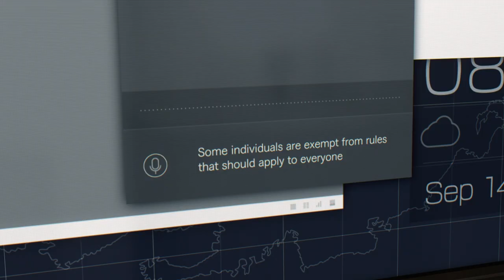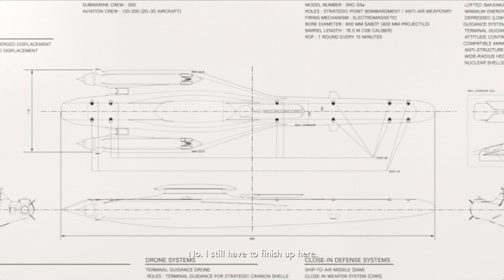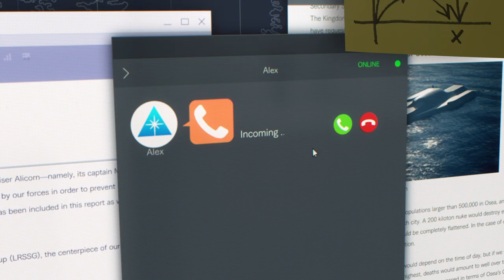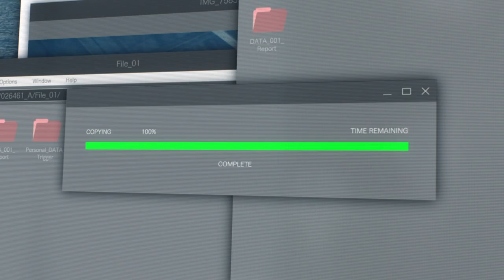Ace Combat 7: Skies Unknown (SP Mission 03) Ten Million Relief Plan (MPBM vs Alicorn)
That's a story I'm gonna have to tell my kid. 24:57（ ＾ω＾）−︿−) ~ ❤

Briefing 01:08  Mission Start 05:46  Alicorn spotted; it's surfacing 15:41